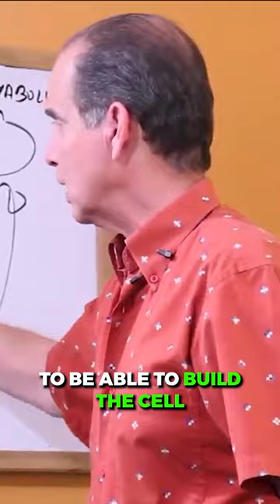Thermal Cooking Oils vs Non Thermal Cooking Oils Part 3